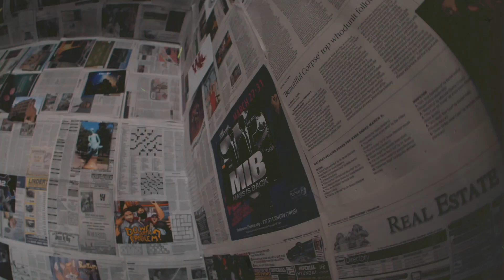Rezno - Ask Around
Ask Around
Shot by Trill Is Bliss

Download and stream on all digital platforms now!!!

2019